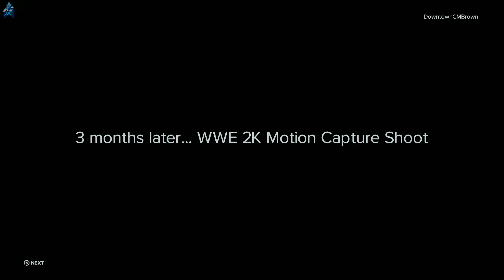WWE 2K23 MyRise - The Lock w/ Kenny Omega (Part 18) - One Bad Decision After Another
Kenny Omega airs his grievances with WWE official Shawn Michaels!

Video Record Date: October 2, 2023

WWE 2K23 is a 2023 professional wrestling sports video game developed by Visual Concepts and published by 2K. It is the twenty-fourth overall installment of the video game series based on WWE, the tenth game under the WWE 2K banner, and the successor to WWE 2K22. The game was released on March 17, 2023, for PlayStation 4, PlayStation 5, Windows, Xbox One, and Xbox Series X/S. Like the previous game, WWE 2K23 features a hybrid of arcade and simulation gameplay. WarGames is featured for the first time in a WWE 2K game, and the Royal Rumble match now supports online multiplayer with up to eight players. Game modes such as MyFACTION, MyGM, Showcase, Universe, career mode MyRISE and a full creation suite return with new features. Showcase features cover star John Cena and allows players to recreate key moments in Cena's career, culminating in the showcase's second dream match: a fatal-4-way elimination match at the WrestleMania 38 arena between Cena, Stone Cold Steve Austin, Hulk Hogan, and Bruno Sammartino. MyRISE features two distinct storylines: "The Lock" for male created superstars, and "The Legacy" for female created superstars.